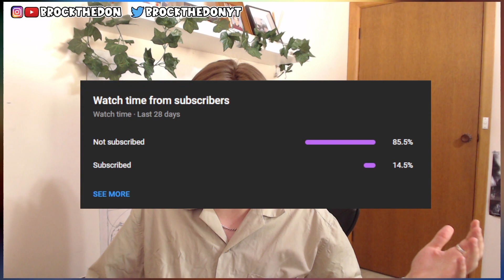YENA - 'Love War' (Feat. BE'O) MV | REACTION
YENA (최예나) - Love War (Feat. BE'O) MV | REACTION

Aussie Reaction
Australian Reacts to kpop
youtuber reacts to kpop
new kpop fan reacts to
kpop reaction
brockthedon